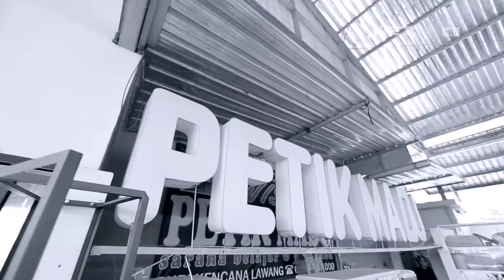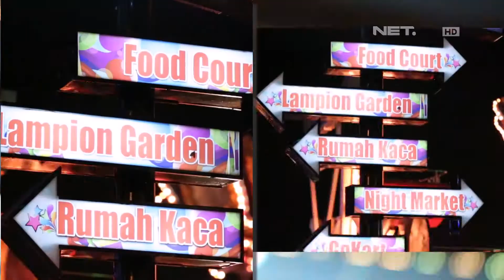Shinta dan Marsya Jalan-jalan ke Agro Wisata Petik Madu Rimba Raya dan Jatim Park 1 - Weekend List